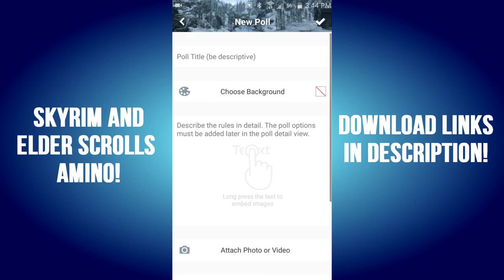Let's Play Skyrim Special Edition Part 130 - Hammer Time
Add me and vote on what you'd like to see next in this Let's Play through the app!
Username: Grohlvana

Welcome to a brand-new episode of Let's Play The Elder Scrolls V: Skyrim Special Edition. In this video Adrenoch helps out a tribe of so-called Orcs.

Box 62880
80962

Username: VanaVitriolic